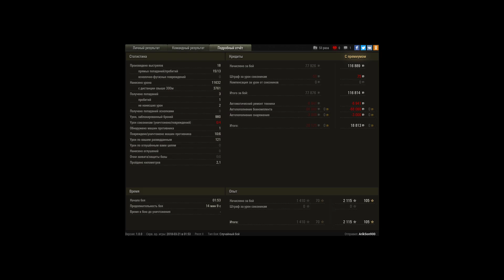Еле выиграли!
Игрок: ArikSon900 [___D]
еле выйграли!